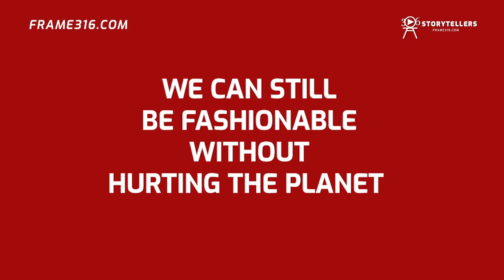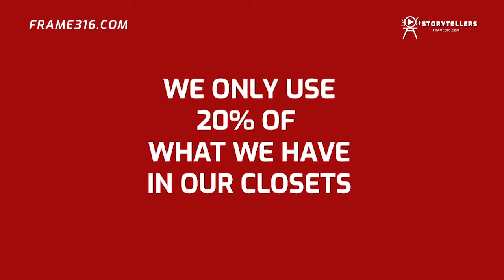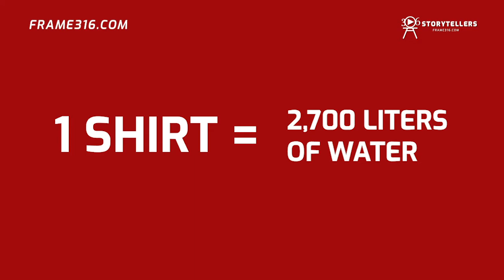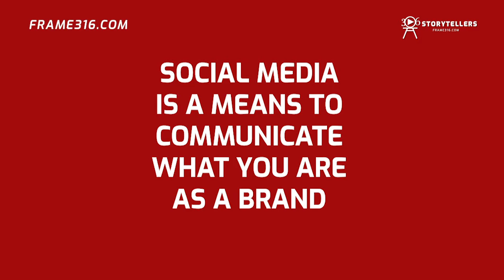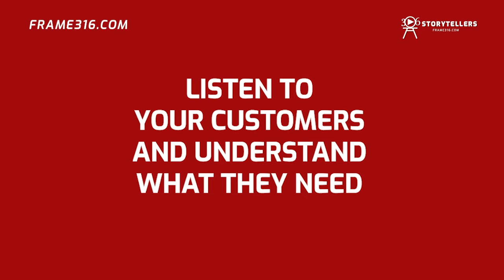Storytelling for Social Entrepreneurs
Stories for a Change

"Our responsibility is not just to buy products, we have the responsibility as well how to take care of that product and at the same time, the resources used to produce that product."
- Raye Padit,The Fashion Pulpit

Find out how fashion and responsible entrepreneurship make this upcoming brand exciting and inspiring. Hear from the founder of The Fashion Pulpit as he shares how he uses this story to build his social entrepreneurship.